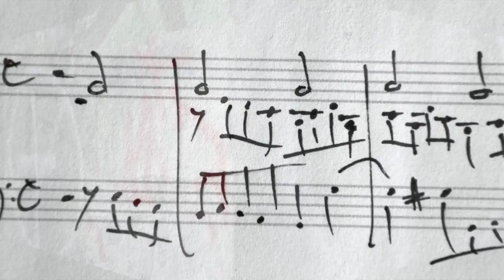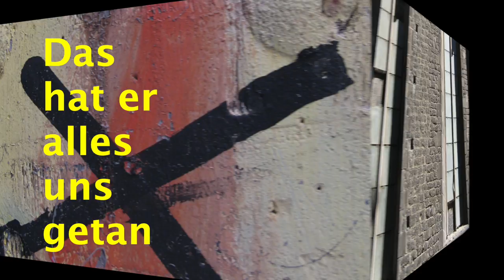LOB & DANK – Graffiti Barcelona – Orgelmusik von Bach (BWV 91/6) & Zachow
ORGEL SPIELEN MACHT FREUDE! – LOB & DANK: F. W. Zachow (1663–1712) & J. S. Bach (1680–1750): »Gelobet seist du Jesu Christ« – Choralvorspiel (Zachow) und Choral (Bach, BWV 91/6) – Bitte Kopfhörer verwenden. Danke.

ORGEL & VIDEO © Rainer Schulz 27. April 2021
FOTOS: Graffiti in Barcelona, zumeist rund um die Kirche Santa Maria del Pi

DER CHORALTEXT von Martin Luther 1524 (EG 23, Gelobet seist du, Jesu Christ):
Strophe 6) Er ist auf Erden kommen arm,  / dass er unser sich erbarm  / und in dem Himmel mache reich  / und seinen lieben Engeln gleich.  / Kyrieleis.
Strophe 7) Das hat er alles uns getan,  / sein groß Lieb zu zeigen an.  / Des freu sich alle Christenheit  / und dank ihm des in Ewigkeit.  / Kyrieleis.

CHORAL-MELODIE:
Melodie: Medingen um 1460 / Wittenberg 1524

AUFNAHMETECHNIK:
sampleset der Barockorgel in der Klosterkirche zu Zlata Koruna (Tschechien) by sonus paradisi